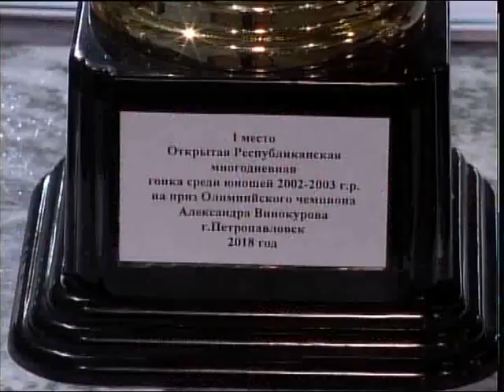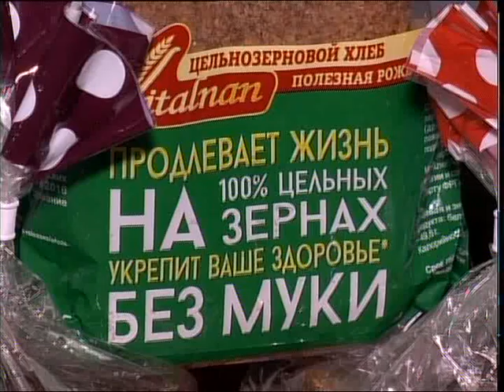Сегодня подвели итоги веломногодневки на приз А.Винокурова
Сегодня подвели итоги веломногодневки на приз Александра Винокурова. Уже шесть лет на этих соревнованиях выявляют перспективную молодёжь. Наградить победителей приехал сам прославленный олимпийский чемпион. Кто лучше всех показал себя на североказахстанской трассе, узнаете далее.